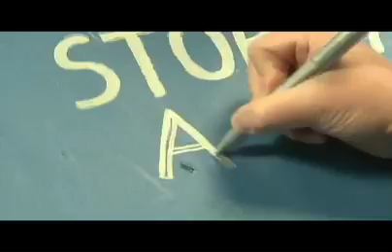Mythbusters - Stopping a Blade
Can a book or coins in your pocket protect you from a sword blade?